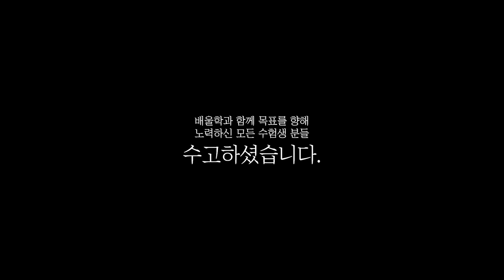[토목기사 합격수기★] 토목기사 공부법│집중적으로 짧게 공부한 것이 합격 비결! - 지*철님 인터뷰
배울학을 통해 토목기사 자격증 취득에 성공한 합격생에게 물어보는 합격비결!

해당 후기는 지*철님의 합격 이야기를 바탕으로 제작되었습니다.